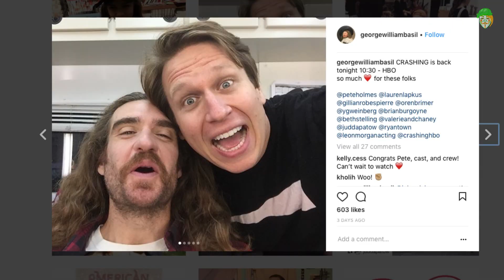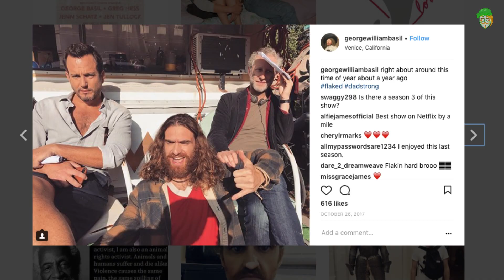V4V ep22 Interview with actor George Basil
Interview with actor George Basil, one of the stars of Flaked on Netflix, Crashing on HBO and Wrecked. We talk about the struggles of being vegan in the film and TV industry. Check it out!